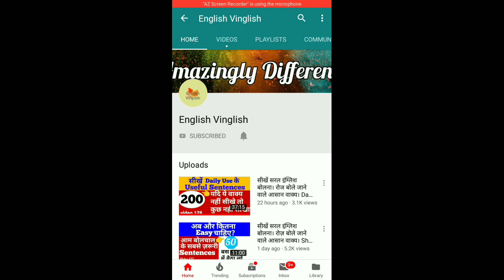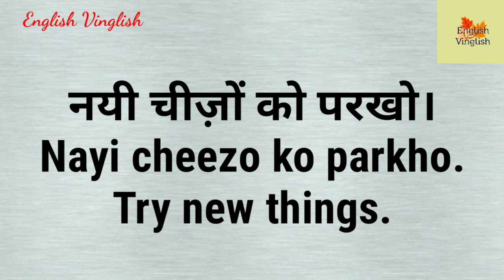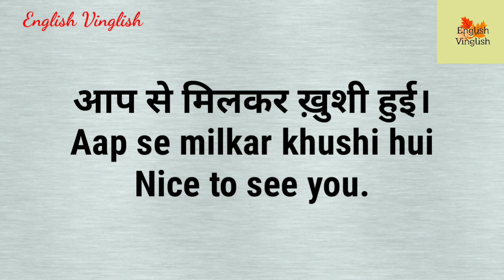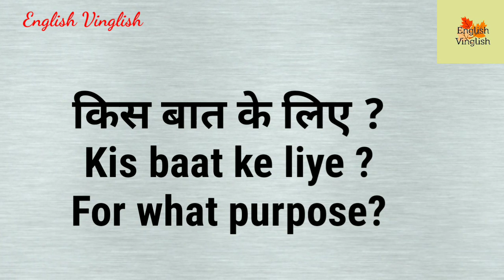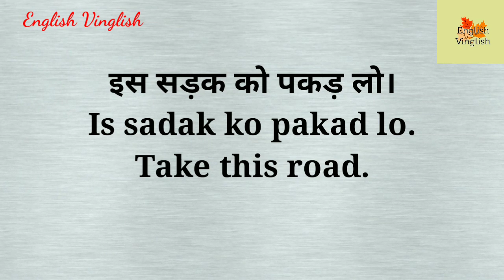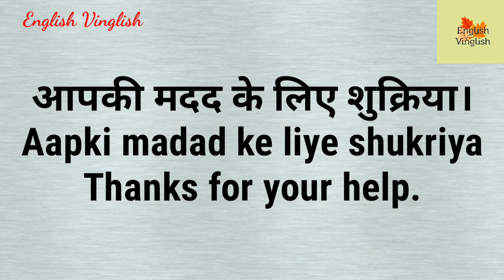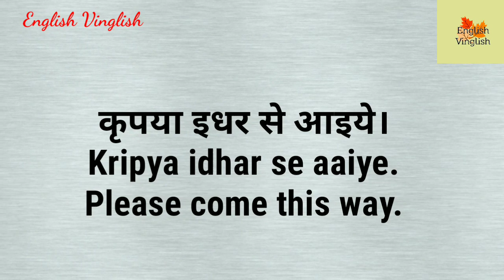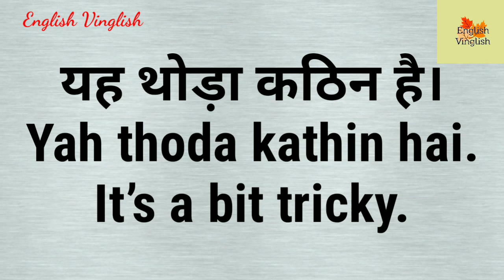सीखें बोलचाल की इंग्लिश नए अंदाज़ में | Converse now only in English | आसान English से बने sentences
Aap is video mein seekhenge bahut simple 50 sentences (part-6) jo aam bol chaal bhasha ke vaakya hain. “Aao English Bolen” category mein ve sentences aate hain jo saral hain aur bolne mein behad asaan hain. In sentences ko bolkar aapki Spoken English acchi ho jayegi aur aap English bolna shuru kar denge. In sentences ko bolne ke liye aapko grammar ke rules yaad karne kee jaroorat nahin hai. In sentences kee practice karke aap bahut jaldi English bolne lagenge. Ye saare vaakya aap Hindi mein jaroor bolte honge aur inki English itni saral hai kee aap turant seekh lenge.